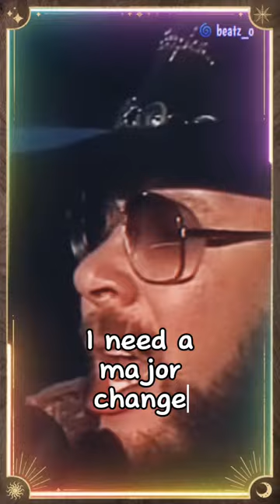Hank Williams Jr - Weatherman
📲 Turn on 🔔 notifications to stay updated on my 🆕 uploads